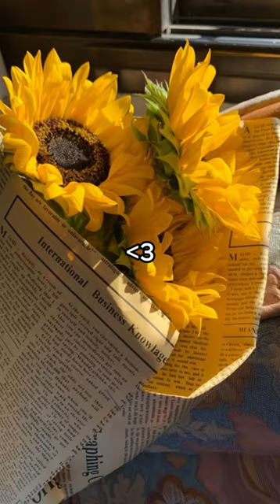im obsessed with them